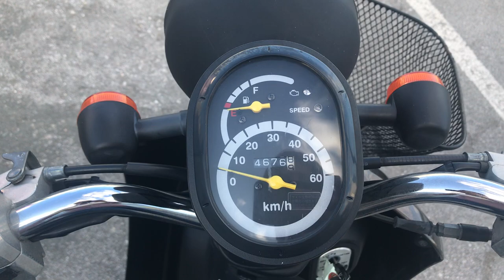No. B9520 HONDA TODAY